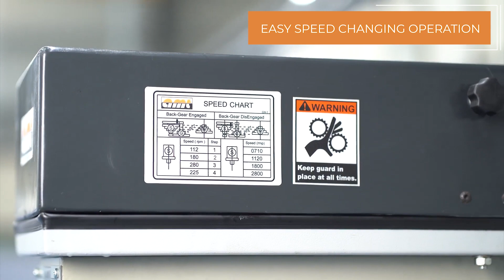AMT Drilling & Tapping Machine | TDB | 4 mm - 28 mm drilling, up to 16 mm tapping capacity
AMT Drilling & Tapping Machine | TDB | Thermal drilling | 4 mm - 28 mm drilling, up to 16 mm tapping capacity

Address: D1/18, MIDC Ambad, Nashik, Maharashtra 422010